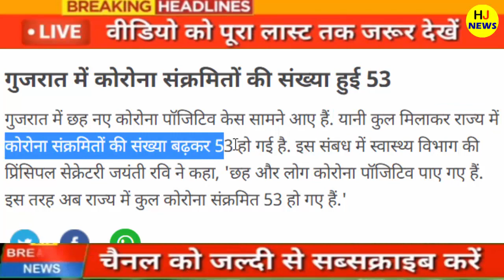मोदीजी पड़े सोच में -गुजरात का हाल बुरा -Nonstop News -आज की ताजा खबरें -News Headlines -HJ News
HJ NEWS !!